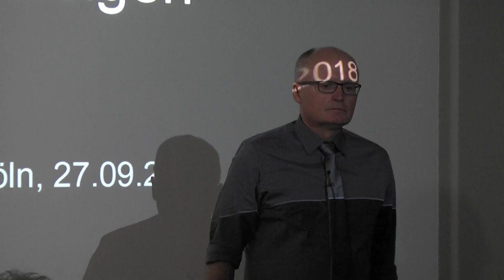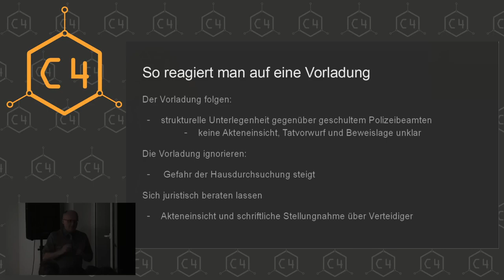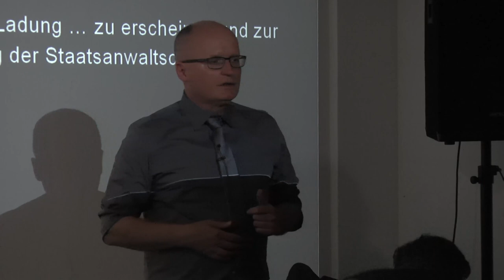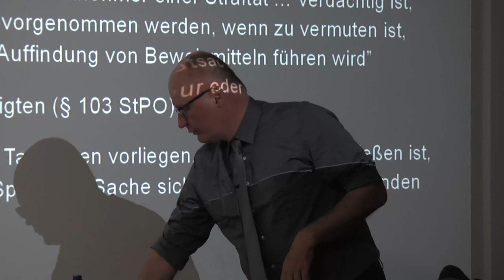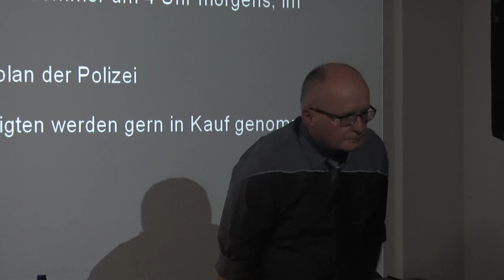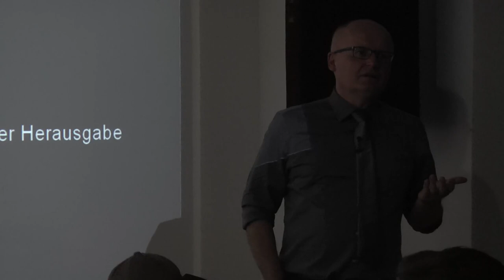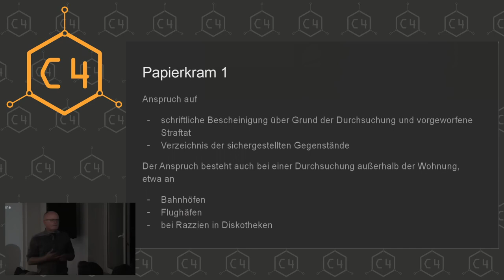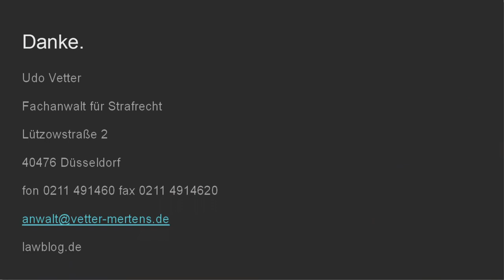Sie haben das Recht zu Schweigen - Udo Vetter Update 2018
Ein Update zum Vortrag von Udo Vetter, Strafverteidiger aus Düsseldorf vom LawBlog

"Und die deutlichen Beweise warn zehn leere Flaschen Wein. Und zehn leere Flaschen können schnell zehn Mollis sein."
Sangen Ton, Steine, Scherben seinerzeit von den vermeintlichen Beweisen für Springers heisses Blatt, so können heute ein paar falsche Klicks oder eine Bankverbindung vielleicht zu einem Verdacht führen. Und wenn der erst mal in die falsche Richtung läuft, dann kann das bis zur Beschlagnahmung von Rechnern, Datenträgern und Smartphones und sonstigem führen.

So überraschend geschehen im Juli diesen Jahres im Zusammenhang mit dem Aufruf zur Blockade des AfD-Bundesparteitags. Über Tor führe die Spur u.a. zum CCC in Augsburg. Und plötzlich wurde auch privates Sportgerät beschlagnahmt. Auch wenn nachträglich die Hausdurchsuchung von Gerichten wieder eingesackt wurde, so war der Schlamassel erst mal da und das Geschrei groß.

Sein Vortrag "Sie haben das Recht zu Schweigen" vom 23C3 ist mittlerweile fast 12 Jahre alt. Zeit für Updates.